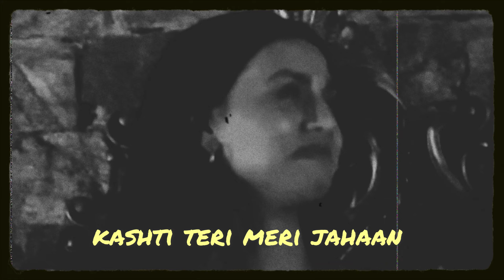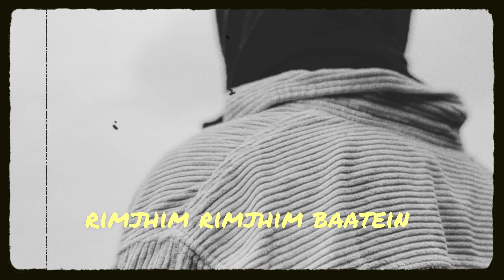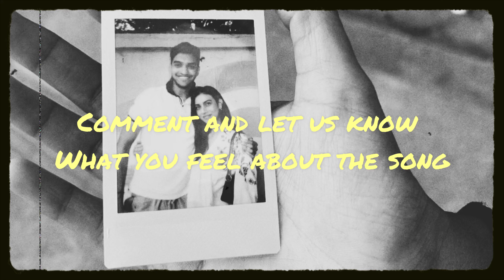Kishmish (किशमिश)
This is our 10th song and it's a special one. We hope it remains with you for a long time.

VIDEO CREDITS:
Anisha Darasani
Shakeel Ahmed (Shaq)

Note from the writer:
Send this song to them. It’s okay to ask them to come back to you. Don’t listen to these modern ‘self love and die alone people’. Love passionately and let that human destroy you. Your heart can handle it.
P.S. Just don’t be creepy, clingy or ‘stalkery’.

Singer: Javaad Ahmed (Judy)
Production, Composition, Mixing and Mastering: Sparsh Jain
Composition and lyrics: Shakeel Ahmed (Shaq)
RecordIng Engineer- Aniket Mohanti
Recorded at Audiokraft Studios (HSR Bangalore)

Album cover:
Model: Anisha Darasani
Edited by: Joel Jospeh Jacob and Gagan